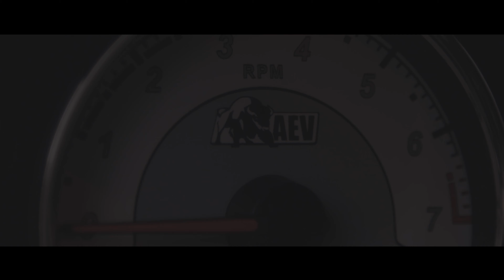AMERICA UNCUT 4K (Canon EOS R5)